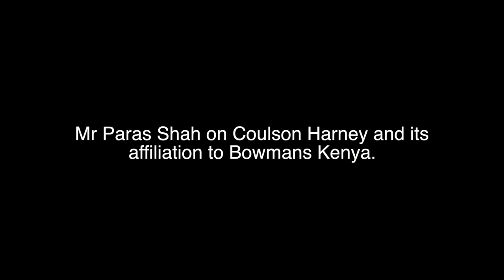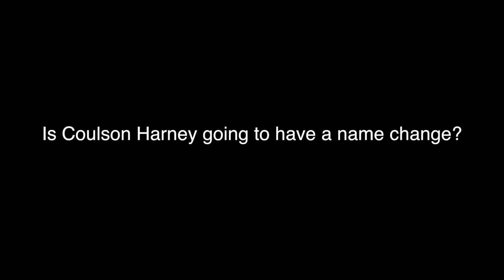Think Tv Interview with Paras Shah Head of M&A and Projects at Bowmans Kenya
In September 2016, Think Tv interviewed Paras Shah, Head of M&A and Projects at our Nairobi office. Paras shares some insights on Kenya’s economy and investment markets, the interpretation of interest capping from a legal point of view and offers advice to Kenyan banks.

Paras also shares some highlights on the Bowmans rebrand.